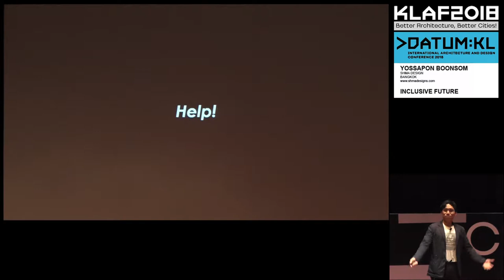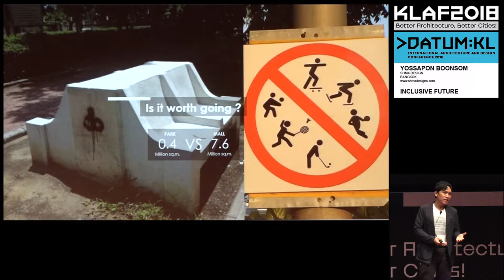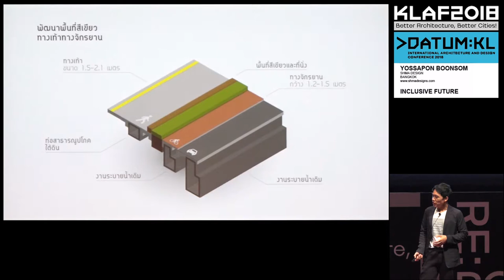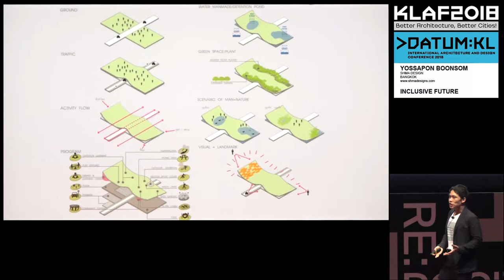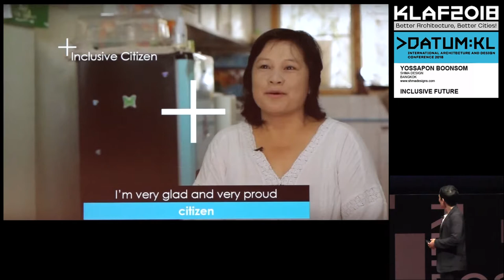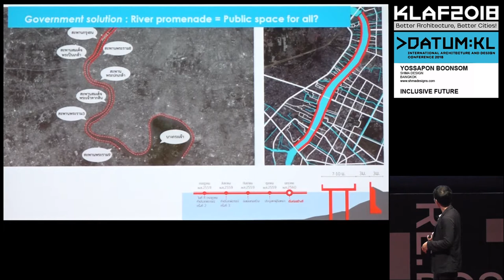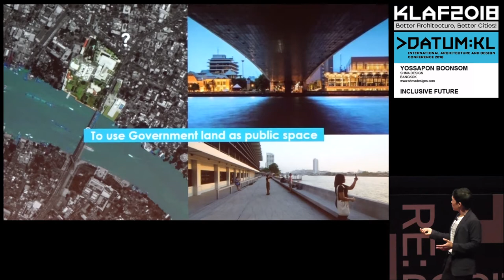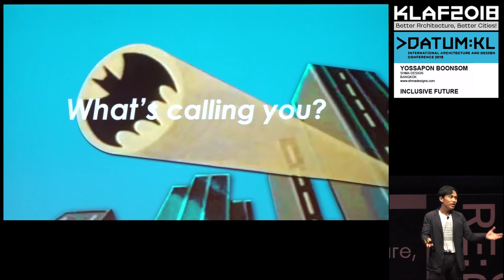DATUM:KL 2018 : YOSSAPON BOONSOM - SHMA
INCLUSIVE FUTURE
by Yossapon Boonsom - SHMA Design, Bangkok

YOSSAPON BOONSOM is a Thai landscape architect and Director of Shma Company Limited. He received a degree in Bachelor of Landscape Architecture from Chulalongkorn University and continued his studies at a postgraduate level in Master of Arts in Urban Management & Architectural Design at the University of Wales (Domus Academy, Milan).

After completing his studies, he worked as a Landscape Architect in Singapore for 5 years before established Shma Company Limited along with two partners.

At a larger scale of the public agenda, Yossapon Boonsom is the co-founder of Friends of the River (FOR) which is established as a non-profit organisation, aiming to be a creative force which stimulates social awareness and participation to creatively develop Chaophraya River with the principle to encourage sustainable relations between city, community and the river through public participation processes.

profile:
SHMA is a design studio for contemporary landscape architecture and urban design founded in 2007 by 3 directors, Yossapon Boonsom, Prapan Napawongdee and Namchai Saensupha. Based in Bangkok, Thailand, Shma team comprises of young people full of creative energy, passion and commitment to produce works of high quality.
Our aim are to promote sustainability and to create a better environment and harmony between urban and nature.

Shma works at the international level and founded to become a place for the people who share the same vision in creating a better territory and sustainability through design. Shma's works seek simplicity in design strategies and approaches that carefully respond to the complexity and diversity of natural and human ecology which composed of climate, topography, history, culture and social phenomenon. The designs emerge from this content of each site, thus the unique characteristics of each project is revealed.

Shma's approach is to find the new possibility and new interpretation to the everyday territory by exploring new solutions and to work comprehensively with client and multi–disciplinary approaches.

Shma’s projects has been awarded and shortlisted World Architecture Festival (WAF 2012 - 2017) and International Federation of Landscape Architects Congress. Their work has been selected to be exhibited in international Architectural festivals such as the 2012 and 2018 Venice Biennale, and the 2013 Aedes Architecture Forum in Berlin.

The DATUM:KL series of conferences, symposiums and forums is the anchor programme of the Kuala Lumpur Architectural Festival (KLAF2018). As the leading regional architecture and design event, Datum:KL each year features exciting key speakers, leaders and innovators from Asia and globally to Kuala Lumpur to deliver the most current ideas and key messages.